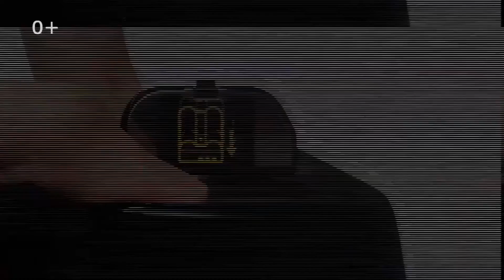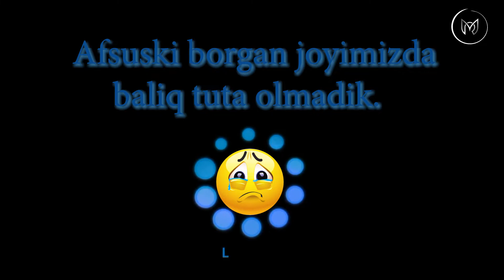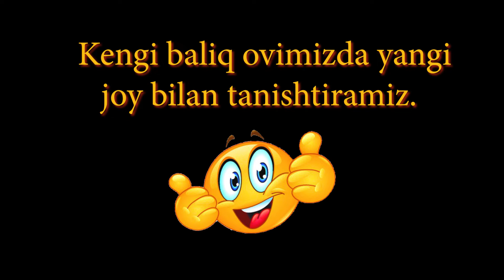Fishing Baliq ovi рыбалка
Fishing  Baliq ovi  рыбалка youtube kanalimizga obuna bo'ling like bosib qo'llab quvatlang baliq ovimizning davomi bor